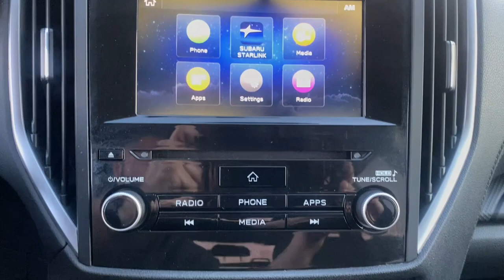2020 Subaru Forester St Cloud MN St Bemidji Augusta Clearwater Foley P1104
Magnetite Gray Metallic Used 2020 Subaru Forester available in St. Cloud, Minnesota at St. Cloud Subaru. Servicing the St. Augusta, Bemidji, Clearwater, Foley, MN area.

PRICE DROP FROM $28,999, $1,500 below J.D. Power Retail! FUEL EFFICIENT 33 MPG Hwy/26 MPG City! Subaru Certified, CARFAX 1-Owner, LOW MILES - 23,250! Satellite Radio, iPod/MP3 Input, Bluetooth, Back-Up Camera, ALLOY WHEEL PACKAGEDISCOVER THE LUTHER ADVANTAGEThe Luther Advantage is a complete and comprehensive package of benefits designed to make buying-and driving-a vehicle from the Luther dealerships a pleasant and convenient experience. From the peace of mind that comes with a 5 Day-500 Mile Return or Exchange Policy, 30 Day 1,500 miles Full Warranty and 60 Day 2,500 miles Limited Powertrain Warranty and Free CARFAX Reports & Clean Title Guarantee on pre-owned vehicles, as well as providing Luther customers with full range of valuable savings at participating Holiday Stationstores including 10 cents off a gallon, $6 for The Works car wash among other advantages and guarantees. As much as we like satisfying customers, we like keeping them even more.SHOP WITH CONFIDENCEVehicles must pass a 152-point inspection, Additional coverages available, One-year Trial Subscription to STARLINK Safety Plus Package with Automatic Collision Notification, 24/7 Roadside Assistance is included, 3-Month trial to SiriusXM satellite radio programming included, Free CarFax Vehicle History Report available, 7-year/100,000-mile Powertrain coverage with $0 deductibleOPTION PACKAGESALLOY WHEEL PACKAGE Black Finish Roof Rails, Wheels: 17 x 7.0J Silver Finish Aluminum Alloy, AUTO-DIMMING MIRROR W/COMPASS Part number H501SSG203.Pricing analysis performed on 9/25/2021. Fuel economy calculations based on original manufacturer data for trim engine configuration.